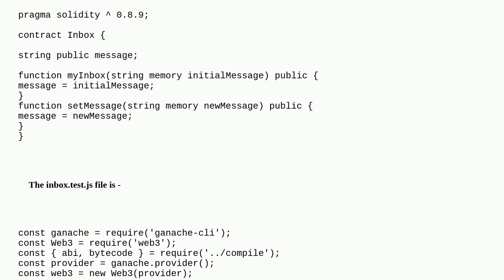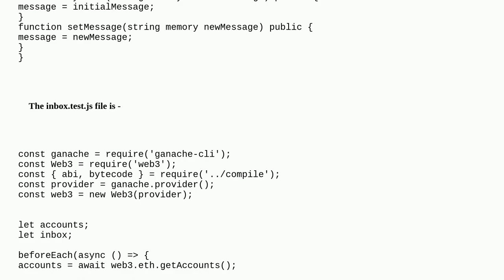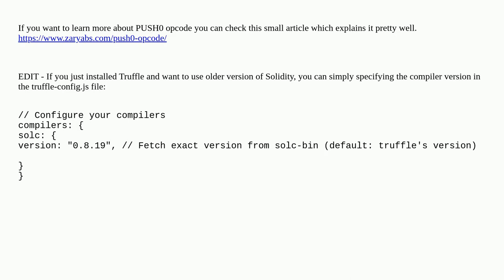Ethereum: Invalid opcode in smart contract ( solidity ) while using ganache-cli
Invalid opcode in smart contract ( solidity ) while using ganache-cli

A special thanks goes out to the community

  javascript invalid-opcode solidity-0.8.x